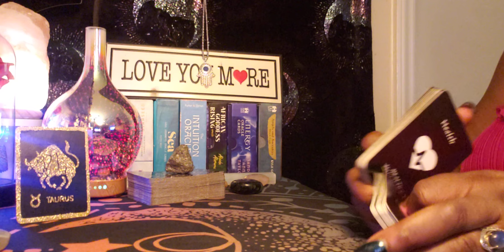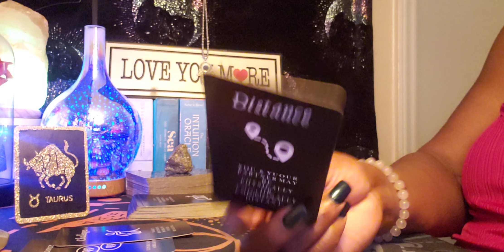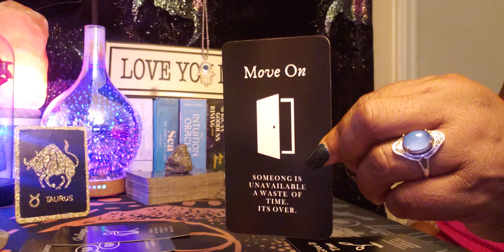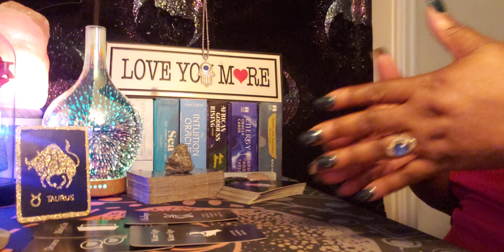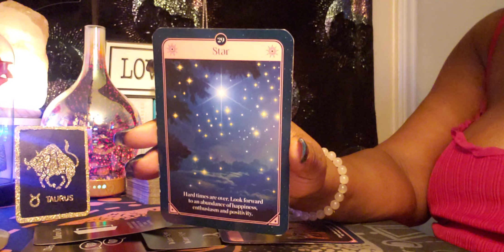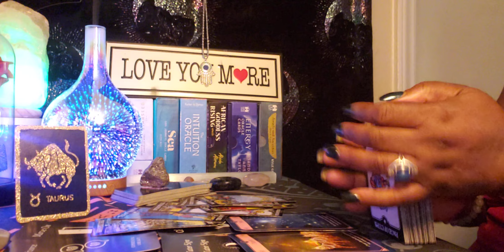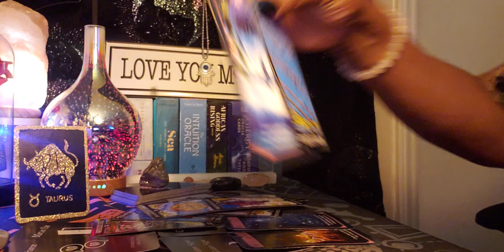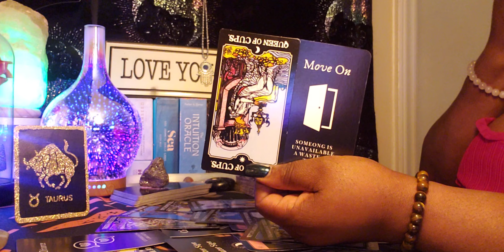Taurus ♉ Night 🌙 Time Energy: You Made the right Move👟👢🏃‍♀️🏃‍♂️👋💃💪🌞❤🎶🎵🎵🎶🎵